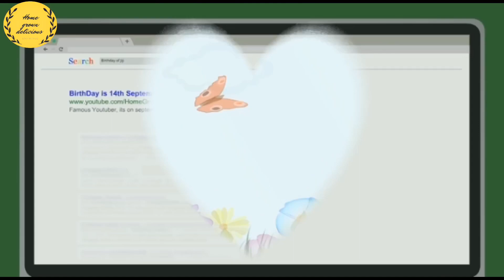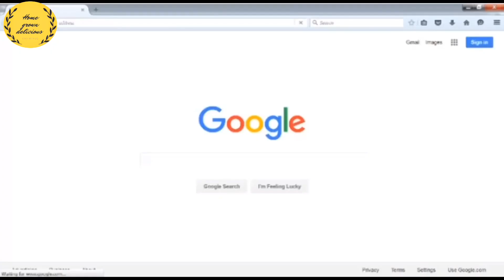കൂട്ടുകാരും വീട്ടുകാരും കൂടെ ഒരുക്കിയ ഒരു quarantine birthday 🎁 സമ്മാനം | Birthday video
Hi friends.

September 14 it’s a special day for me..,
I would like to thank you all my dear friends and family...love u all 😍thank you for ur lovely wishes and prayers🙏